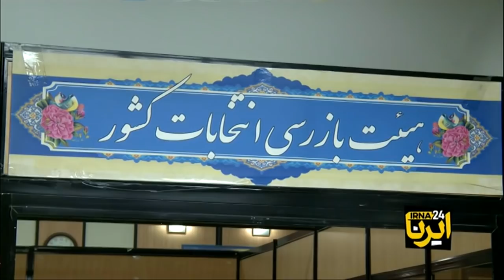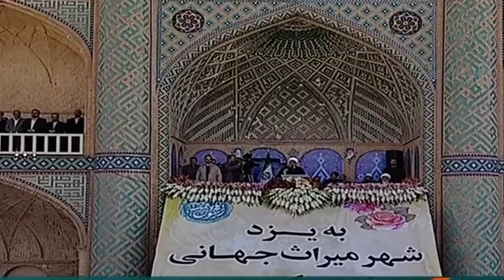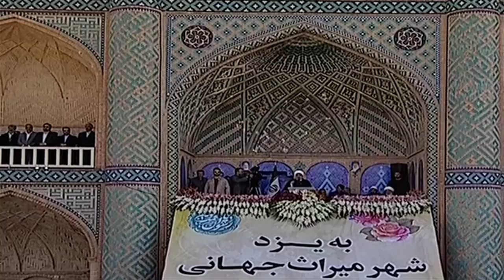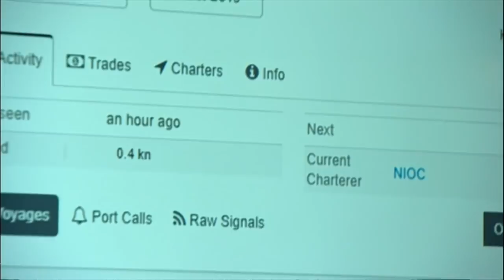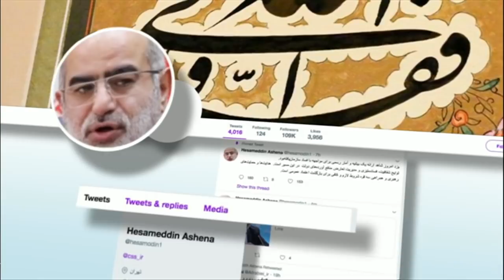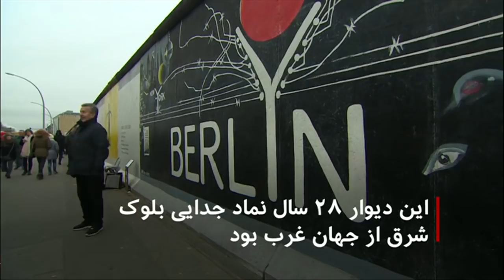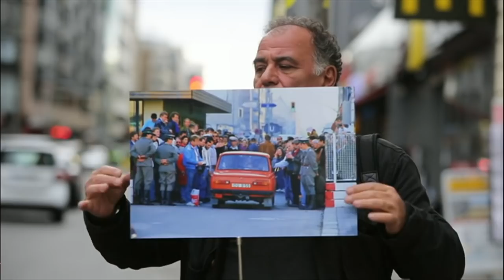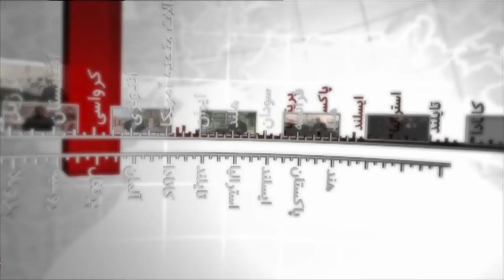فسادهای میلیارد دلاری در ایران و بیشتر: خبرنگاران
در برنامه این هفته خبرنگاران، گزارش هایی است که به بازگشایی ستاد انتخابات در ایران، اطلاعات تازه درباره یک میدان نفتی تازه کشف شده در استان خوزستان، خاموش کردن ترانسپاندر کشتی های حامل نفت ایران، فسادهای میلیارد دلاری در ایران و سی امین سالگرد تخریب دیوار برلین می پردازد.